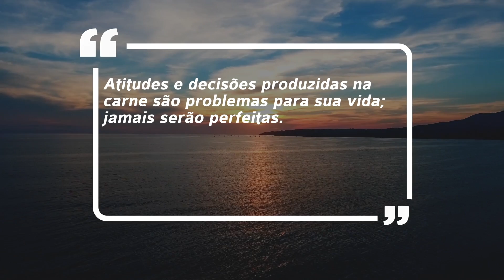Oração diária com Bispo Murillo Rossafa // 06.02.19